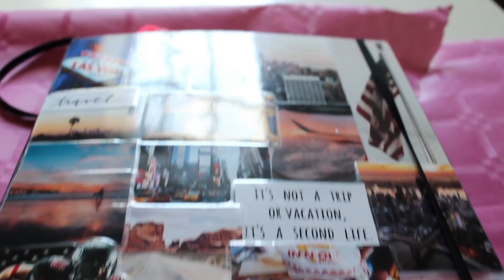ABSCHIEDSPARTY | Auslandsjahr USA 2018/19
Mit diesem Video möchte ich ein paar Momente und Eindrücke meiner Abschiedsparty festhalten. Ein riesiges DANKE an alle, die da waren! Ein besonderes Dankeschön geht an Evi, die sich meine Kamera geschnappt und ein paar wirklich tolle Videos gemacht hat.

"minds change like the weather
 I hope you remember : today is never too late to be brand new"
 -Taylor Swift